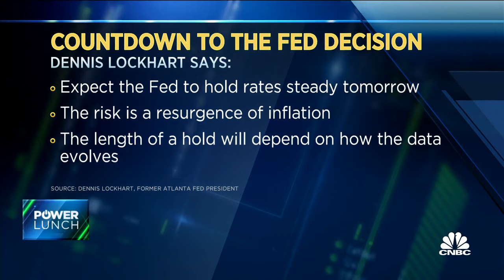Former Atlanta Fed President Dennis Lockhart: Expect the Fed to hold rates steady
Former Atlanta Fed President Dennis Lockhart joins 'Power Lunch' to discuss his expected Fed move and look-ahead.